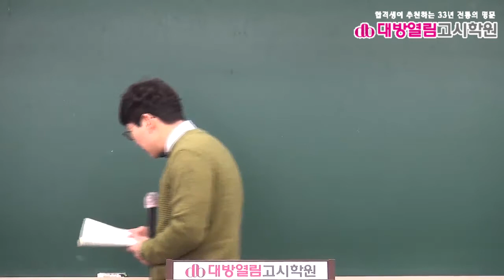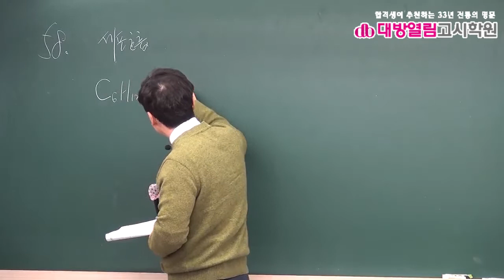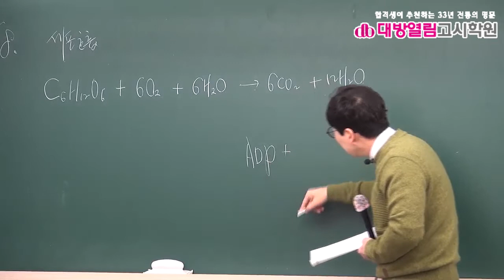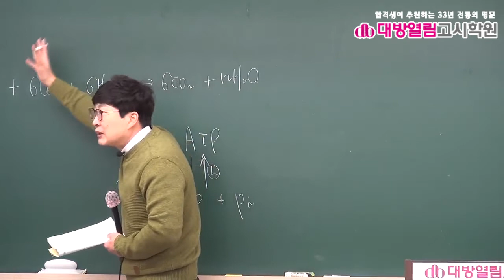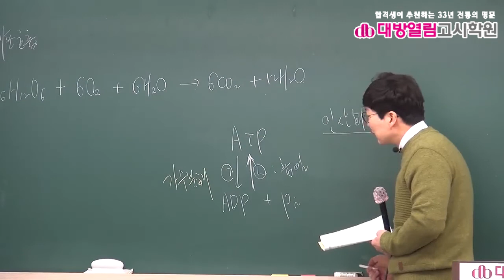간호직공무원 생물 기출분석 및 단원별 문제풀이 4